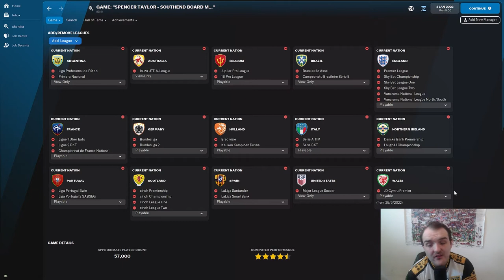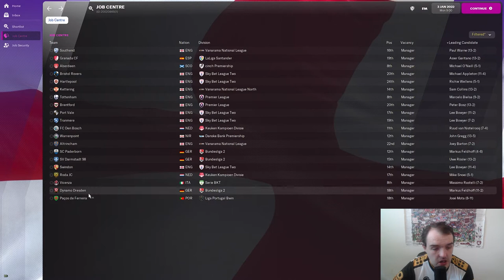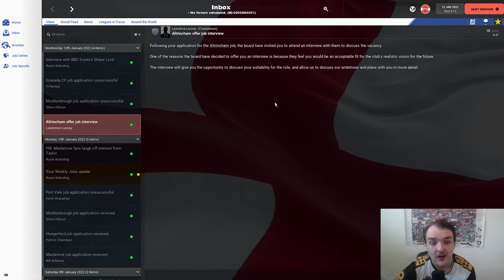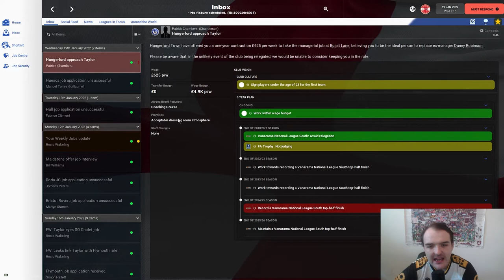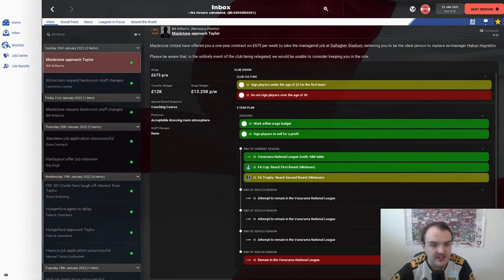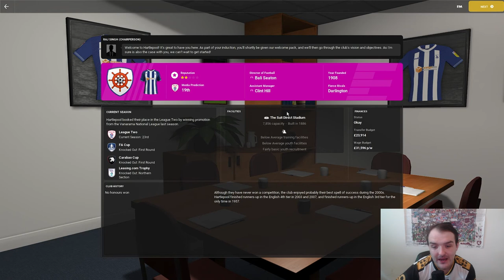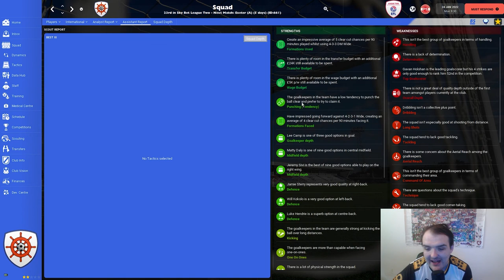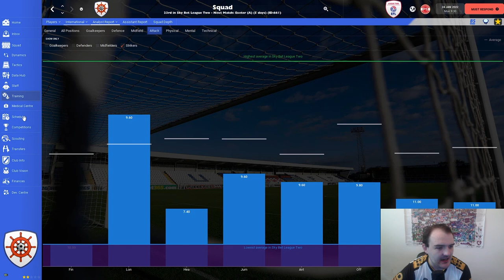The ReRooted Journeyman | EP1 Looking for a job |Football Manager 2022 lets Play| FM22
Welcome to EP1 of my Football Manager 2022 lets Play series The ReRooted Journeyman. Were carrying on from the end of our time at Southend so in EP1 of this new series, we're Looking for a job where will we end up?

Twitter.com/taylormgaming